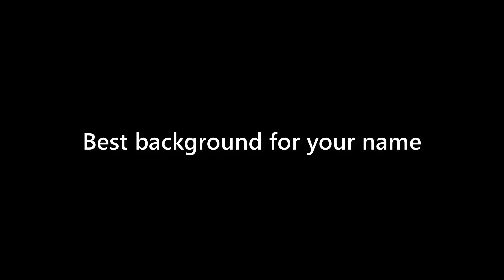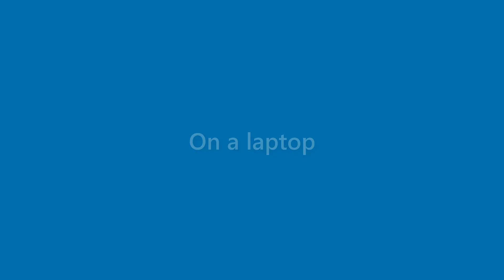Florence Brooks - appearance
Name Look - Florence Brooks - appearance. In this video we present "Florence Brooks" name look and feel in various scenarios.
This video will cover:
How does "Florence Brooks" look as a personal letterhead?
How does "Florence Brooks" look on a business card?
How does "Florence Brooks" look on a computer/laptop screen?
How does "Florence Brooks" look with different background colors?
How does "Florence Brooks" look with various fonts?